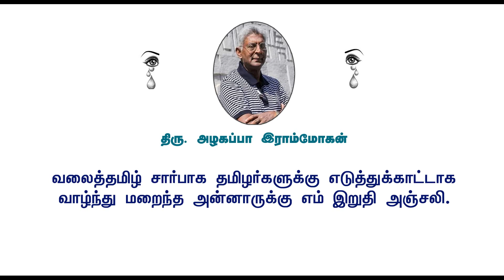திரு. அழகப்பா ராம்மோகன் அவர்கள் மறைவு | திரு.சுந்தர் குப்புசாமி, இரங்கல்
திரு. அழகப்பா ராம்மோகன் அவர்கள் மறைவு,  திரு.சுந்தர் குப்புசாமி, தலைவர் வட அமெரிக்கத் தமிழ் சங்கப்பேரவை இரங்கல்